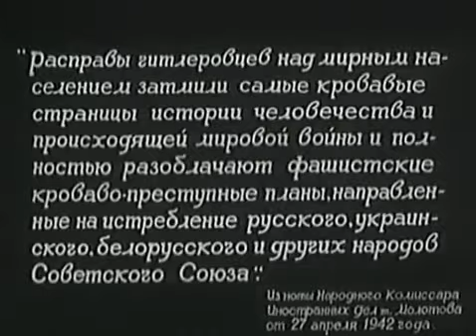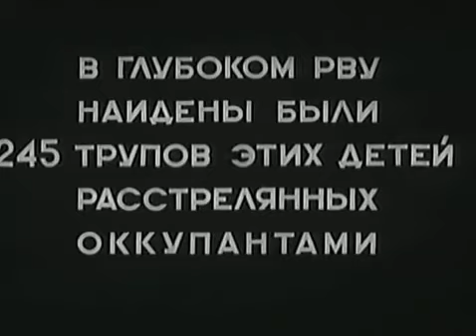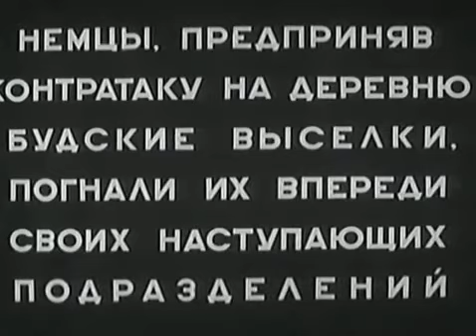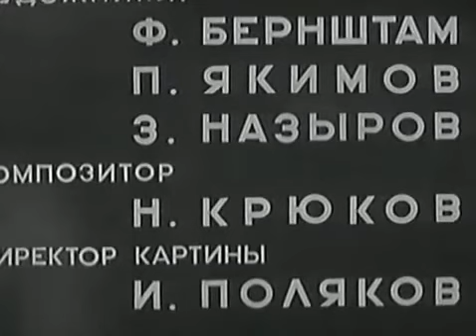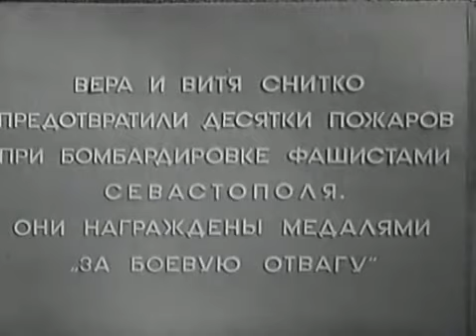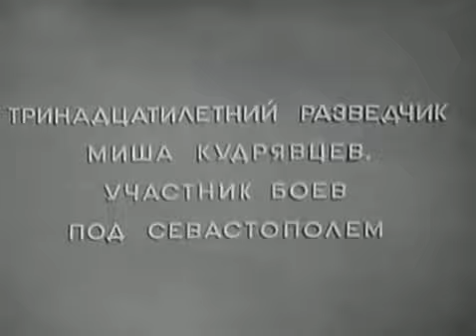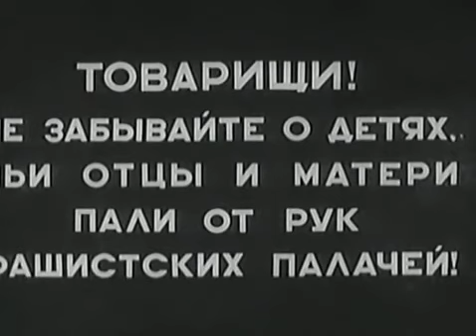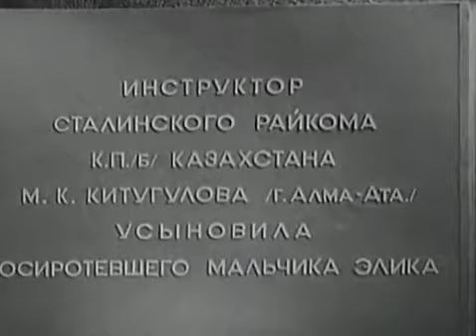Победа За Нами Боевой Киносборник №12 (1942)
«Боевой киносборник № 12» — двенадцатый фильм серии из тринадцати боевых киносборников, вышедших в годы Великой Отечественной войны. Киносборник выпущен на
экраны 12 августа 1942 года.

К эпизоду «Ванька» сценарий написан Семёном Полоцким, Матвеем Тевелёвым, Мануэлем Большинцовым, режиссёр Герберт Раппопорт, оператор-постановщик Владимир Рапопорт, художник-постановщик Моисей Левин, композитор Василий Великанов.

К эпизоду «Сын бойца» сценарий написан Сергеем Михалковым, Иосифом Прутом, Габитом Мусреповым, режиссёр Вера Строева, оператор-постановщик Семён Шейнин.

Сюжет:
Эпизод «Ванька»:
Эпизод описывает приключения двух детей в партизанском отряде.
Эпизод «Сын бойца»:
На этом месте должен располагаться специальный раздел.

В ролях:
Эпизод «Ванька»:
Янина Жеймо — Танька
Юрий Боголюбов — Ванька
Михаил Жаров
Борис Блинов — командир партизанского отряда
Николай Черкасов
Константин Сорокин — денщик
Екатерина Сипавина — партизанка
Эпизод «Сын бойца»:
Олег Жаков — Воробьёв
Капан Бадыров
Евгений Немченко
Лариса Емельянцева
Манефа Соболевская — Клава
Александра Данилова — мать

Кинокомпания ЦОКС
Длительность 60 минут
Страна СССР
Язык Русский
Год 1942
Предыдущий фильм
Боевой киносборник № 11
Следующий фильм
Боевой киносборник № 13